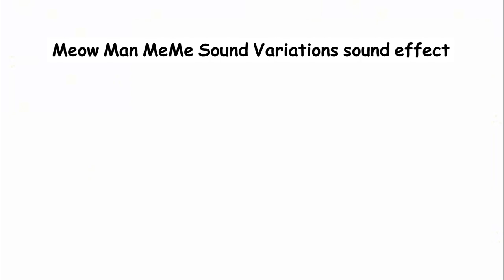Meow Man MeMe Sound Variations sound effect